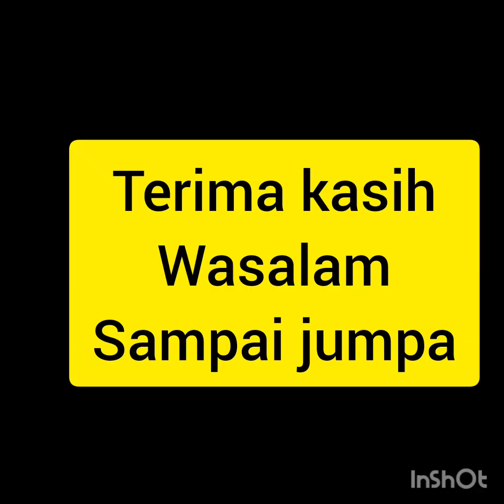memasak ;cara mengolah waisan /yam supaya tidak gatal ,mengukus waisan, yuk simak